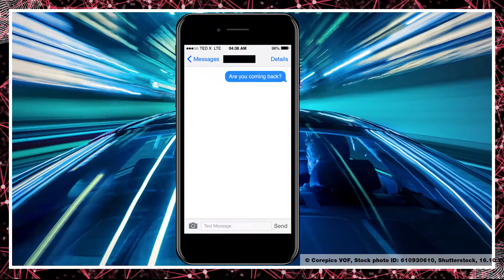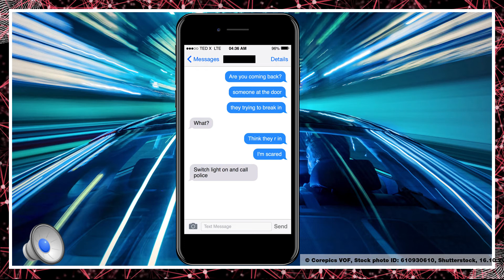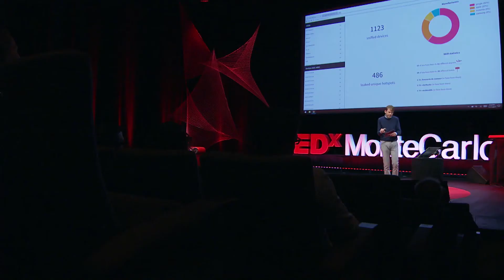How accessible is the data on your mobile devices? | Johannes Pinl | TEDxMonteCarlo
Everyone is leaving a trace with their devices, whether we want it or not. But do you know how much information you give away? In his eye-opening and slightly alarming talk, Johannes Pinl shows the audience the data collected from the TEDxMonteCarlo with one simple device. Pinl was able to identify their homes, offices, recent travel as well as their preferences of coffee over burgers. Pinl also shares his entrepreneurship journey and why he chose a career in the asset security world. Johannes Pinl is an entrepreneur living in Monaco with his wife and their baby girl. After growing up in Austria he completed a degree in business at the University of Monaco. As a student, Pinl was the driving force in establishing an association working with like-minded students to fulfill their entrepreneurial ambitions.

Pinl set up his first business at age 22 and has survived five finance rounds, two trade sales and one management buyout. Twelve years ago, he established MARSS with a vision to bring smart technology to the inherently conservative maritime security, safety and defense markets. This talk was given at a TEDx event using the TED conference format but independently organized by a local community.